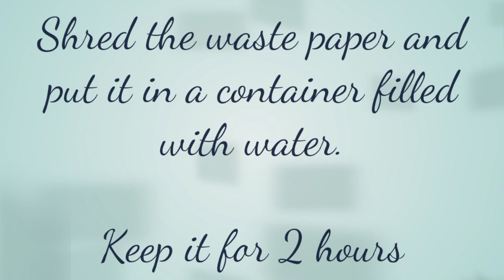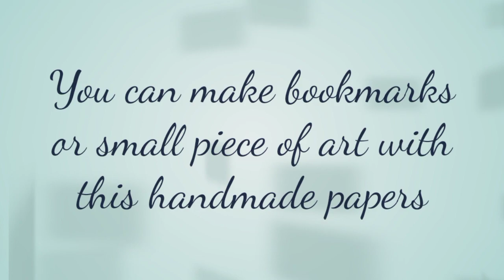How to make a handmade paper | Recycle paper | DIY handmade paper | Bookmarks | Small piece of art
Hey guys,

After looking at lot of tutorials on how to make a handmade paper. We came up with the similar techniques as others but we have added a few innovations of ours.

The unique feature of this video is that it not only includes the process but we have also shown how you can use the handmade papers into various uses of handmade papers.

This is like a best out of waste you can make cute things.

Making a paper is a fun process as you can see it in the video.

P.S. Make it when your mom is asleep because the kitchen will be a total mess😛